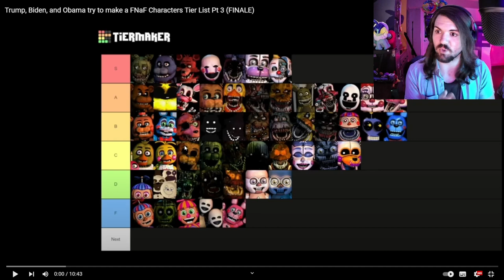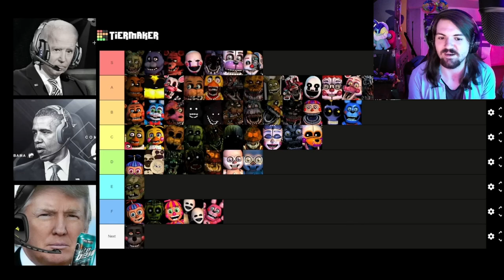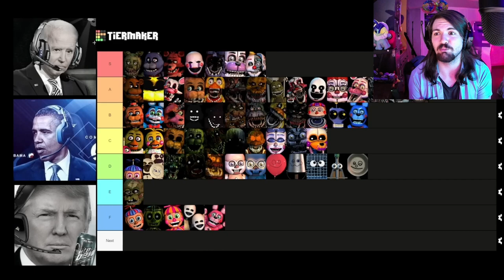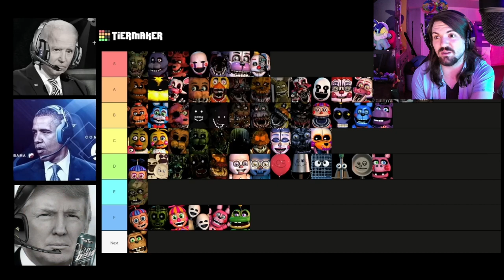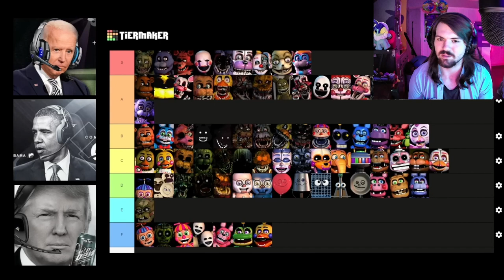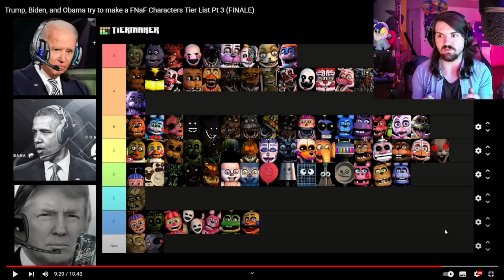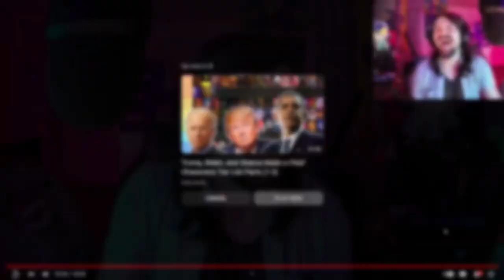IT ALL ENDS HERE!!! - The Presidents Make a FNaF Tier List! Pt. 3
Trump is so mean.